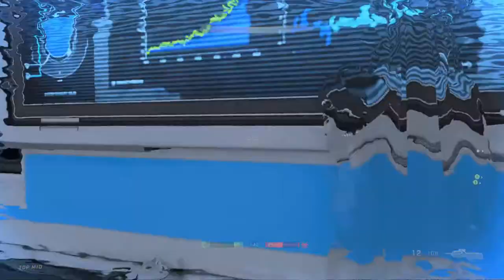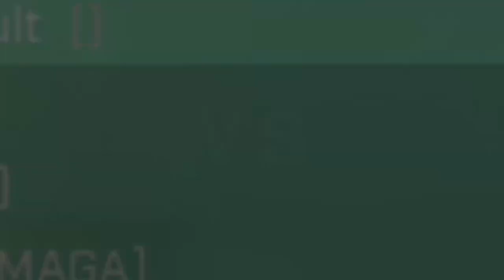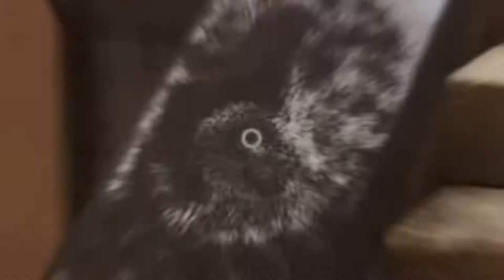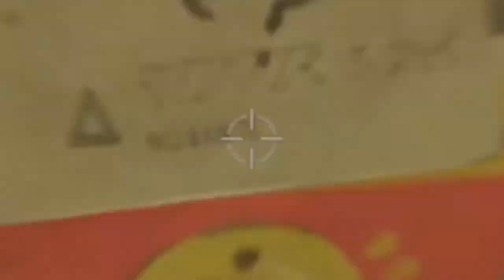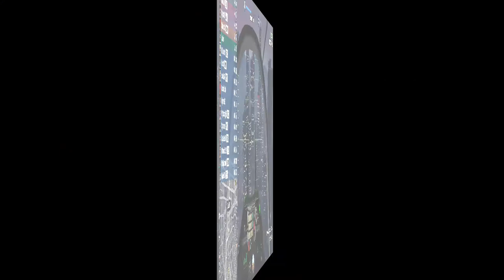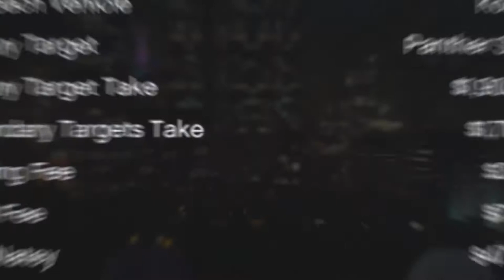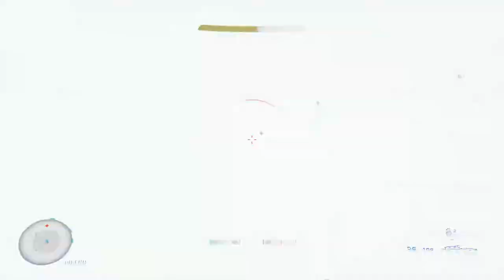The 2021 VisualiZ8ion—Part 5—The2021VisualiZ8ion